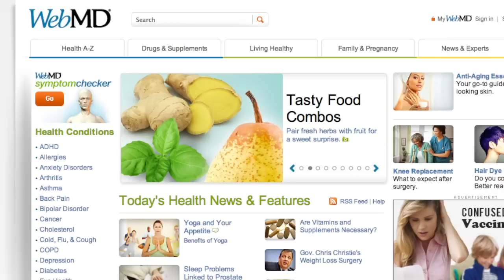Mother Allegedly Consults WebMD After Son Gets Shot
KHOU reports a Houston mother could be facing charges for allegedly seeking medical help from WebMD after her 14-year-old son was shot by a friend.